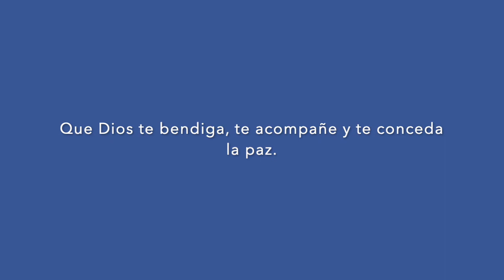41. HAGAMOS ORACIÓN: VAYAMOS AL POZO